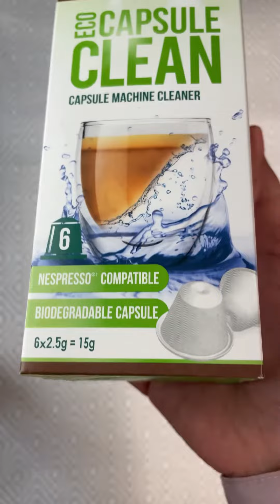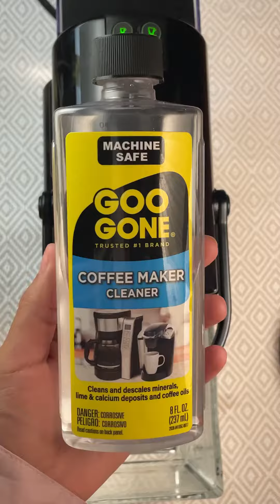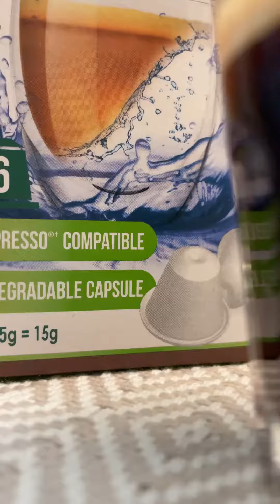كبسولات ايكو كافيتو للتنظيف متوافقه مع نيسبريسو Cafetto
متوفرة في ساكو .